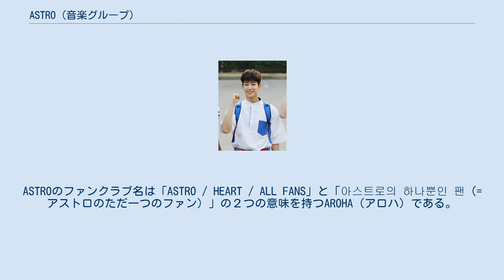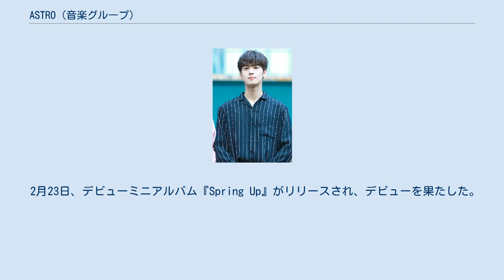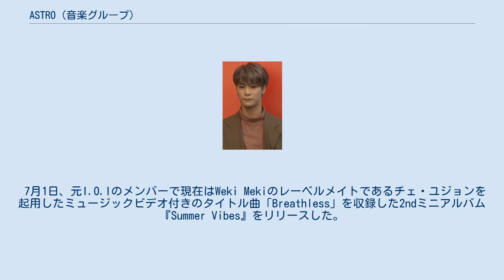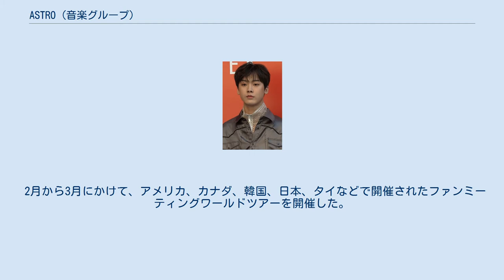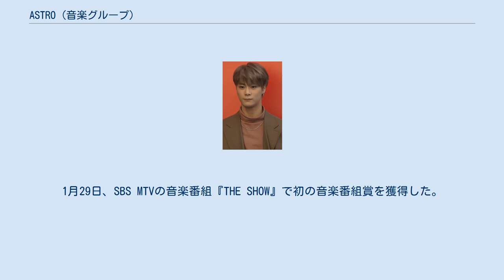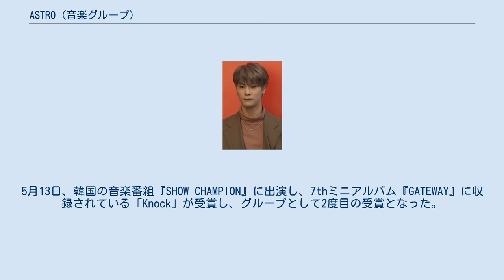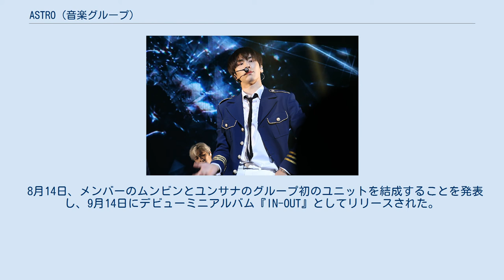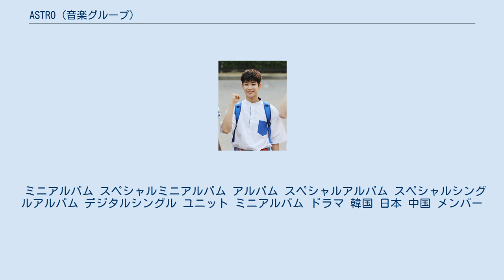ASTRO (音楽グループ)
ASTRO（アストロ、朝: 아스트로）は韓国の6人組男性アイドルグループ。
Fantagio所属。
2016年2月23日にミニアルバム『Spring Up』でデビューした。
 グループ名は、スペイン語で「天体」、「星」、「スター」を意味しており、愛する全ての人たちにとって宇宙でありたい、星でありたいというメンバーの願いが込められている。
ASTROのファンクラブ名は「ASTRO / HEART / ALL FANS」と「아스트로의 하나뿐인 팬（= アストロのただ一つのファン）」の２つの意味を持つAROHA（アロハ）である。
 メンバーは、所属事務所であるFantagioが展開する新人開発プロジェクト「Fantagio iTeen」の研修生としてトレーニングを行いながら、グループ名が決定されるまでは「i-Teen Boys」という仮称で活動していた。
2015年8月にグループ名とメンバーが発表され、同月にウェブドラマ『ASTROのTO BE CONTINUED』で主演を務めた。
2016年1月、リアリティ番組『Astro OK！Ready』に出演した。
 2月23日、デビューミニアルバム『Spring Up』がリリースされ、デビューを果たした。
デビューショーケースが開催され、公式ファンクラブ名を「AROHA」にすることを発表した。
デビューミニアルバムは、発売から1週間で米ビルボード・ワールド・アルバム・チャートで6位、ガオンチャートで4位を記録した。
3月6日、中国で開催された「LeTV Entertainment Awards」に唯一の韓国人アーティストとして招待された。
 7月1日、元I.O.Iのメンバーで現在はWeki Mekiのレーベルメイトであるチェ・ユジョンを起用したミュージックビデオ付きのタイトル曲「Breathless」を収録した2ndミニアルバム『Summer Vibes』をリリースした。
 このアルバムは、米ビルボード・ワールド・アルバム・チャートで6位、米ビルボード・ワールド・デジタル・ソング・セールス・チャートで21位を獲得した。
 7月31日、ロサンゼルスのステイプルズ・センターで開催された『KCON 2016』に出演した。
8月27日・28日にはソウル特別市の韓電アートセンターで初の単独公演を行い、10月から11月にかけて日本、インドネシア、タイでショーケース『THE 1ST SEASON SHOWCASE IN TOKYO 2016』を開催した。
 11月10日、3rdミニアルバム『Autumn Story』がリリースされた。
 2月22日、スペシャルアルバム『Winter Dream』がリリースされた。
このアルバムは四季プロジェクトを締めくくる作品であるにもかかわらず、音楽番組でのプロモーションは行われなかった。
5月29日、4thミニアルバム『Dream Part.01』がリリースされた。
 7月15日から8月29日まで、初のコンサートツアー『The 1st ASTROAD to JAPAN』をソウル、大阪、東京で開催した。
 11月1日、5thミニアルバム『Dream Part.02』がリリースされた。
 1月10日、5thミニアルバム『Dream Part.02』（Wish Ver）が限定リリースされ、予約注文だけで1万枚を完売した。
 2月から3月にかけて、アメリカ、カナダ、韓国、日本、タイなどで開催されたファンミーティングワールドツアーを開催した。
 7月24日、スペシャルミニアルバム『Rise Up』がリリースされた。
このアルバムは、彼らの所属事務所であるFantagioの内部問題により、本格的な音楽番組出演などは行われなかった。
本国でのプロモーションが出来なかったにも拘らず、8月の1ヶ月間、名古屋、大阪、東京を巡る日本ツアー「2018 ASTRO Live Tour “ASTROAD II” in Japan」が開催された。
 12月、Fantagiomusic所属アーティストASTRO,Hello Venus,Weki Mekiのスペシャルアルバム『FM 201.8』がリリースされた。
 1月16日、1stフルアルバム『All Light』が1年2ヶ月ぶりのカ...